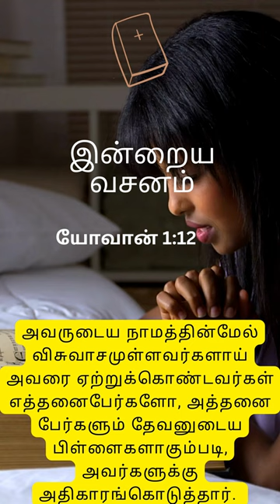DAILY Bible Verse in Tamil I Today Bible Verse I Today's Bible Verse I Bible Verse Today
John 1:12

EXPLANATION
This is explained, in the latter part of the text, by believing in his name; for faith is a receiving him as the word, and Son of God, as the Messiah, Saviour, and Redeemer; a receiving grace out of his fulness, and every blessing from him, as a justifying righteousness, pardon of sin, and an inheritance among them that are sanctified; for though the generality rejected him, there were some few that received him:

to them gave he power to become the sons of God;
as such were very early called, in distinction from the children of men, or of the world; see ( Genesis 6:2 Genesis 6:4 ) . To be the sons of God is a very special favour, a great blessing, and high honour: saints indeed are not in so high a sense the sons of God as Christ is; nor in so low a sense as angels and men in common are; nor in such sense as civil magistrates; nor merely by profession of religion; much less by natural descent; but by adopting grace: and in this, Christ, the word, has a concern, as all the three divine persons have. The Father predestinated men to the adoption of children, secures this blessing for them in the covenant of his grace, and puts them among the children, and assigns them a goodly heritage: the Spirit, and who is therefore called the spirit of adoption, discovers and applies this blessing to them, and witnesses to their spirits that they are the children of God: and Christ, the word, or Son of God, not only espoused their persons, and in time assumed their nature, and by the redemption of them opened a way for their reception of the adoption of children; but actually bestows upon them the "power", as it is here called, of becoming the sons of God: by which is meant, not a power of free will to make themselves the sons of God, if they will make use of it; but it signifies the honour and dignity conferred on such persons: so Nonnus calls it, "the heavenly honour"; as indeed, what can be a greater? It is more honourable than to be a son or daughter of the greatest potentate on earth: and it is expressive of its being a privilege; for so it is an undeserved and distinguishing one, and is attended with many other privileges; for such are of God's household and family, and are provided for by him; have liberty of access unto him; are Christ's free men, and are heirs to an incorruptible inheritance. This is a privilege that excels all others, even justification and remission of sins; and is an everlasting one: and it also intends the open right which believers have unto this privilege, and their claim of it: hence it follows,

even to them that believe in his name;
that is, in himself, in Christ, the word: the phrase is explanative of the former part of the verse, and is a descriptive and manifestative character of the sons of God; for though the elect of God, by virtue of electing grace, and the covenant of grace, are the children of God before faith; and were so considered in the gift of them to Christ, and when he came into the world to gather them together, and save them; and so, antecedent to the Spirit of God, being sent down into their hearts, to make this known to them; yet no man can know his adoption, nor enjoy the comfort of it, or claim his interest in it, until he believes.

Today Bible Verse in Tamil I Today Bible Verse I Today's Bible Verse I Bible Verse Today 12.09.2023

Today Bible Verse in Tamil I Today Bible Verse I Today's Bible Verse

VERSE:
 (ROMANS